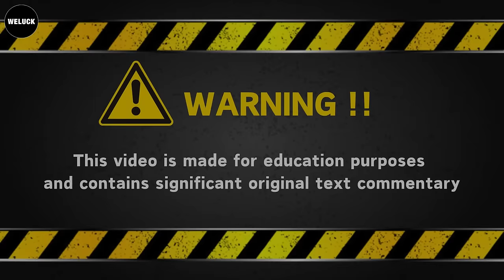55 Tragic Moments! Idiots In Cars And Starts Road Rage Got Instant Karma | USA & Canada Only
55 Tragic Moments! Idiots In Cars And Starts Road Rage Got Instant Karma | USA & Canada Only
Wow! Impressive evasive action! Sometimes a jackknife maneuver is the only option to avoid a collision of idiots in cars.
Remember, folks, slow and steady wins the race when it comes to navigating those curves of idiots in cars.
This happened on Interstate 295, North Carolina. Dashcam owner pulled over behind the Camry and called 911 of idiots in cars.
It's frustrating how one person's mistake can cause so much chaos of idiots in cars. Stay alert, man.
These cars have so much power the tires can't keep traction. You have to control the accelerator with precision, not just step on it when you want to pass someone, especially in the rain of idiots in cars.
The suspect tried to elude Florida police officers in a high-speed chase.
And don't think getting rid of your clothes would remove your wanted level of idiots in cars.
30 Shocking Moments! Idiots Insane Rollover Crash Caught On Camera Got Instant Karma |Idiots In Cars